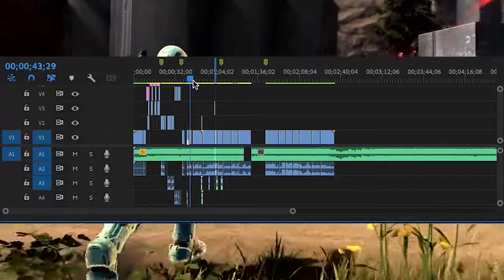unfinished_video_.mp4